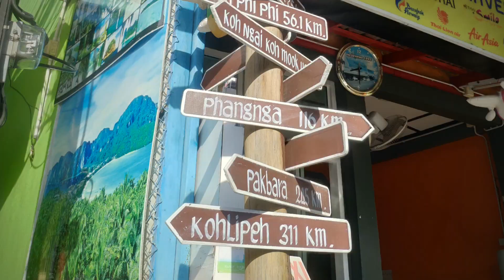Krabi Trip Part 1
Krabi trip part 1, 19-22/1/2019
Family members : Pak ibik, Mak ibik, Pak Ngah, Mak Ngah, Mokteh, Mak Lang, Amira, Haziq, Hazim and Nenek (Mak Ngah Mother)

by Xiaomi mi 8